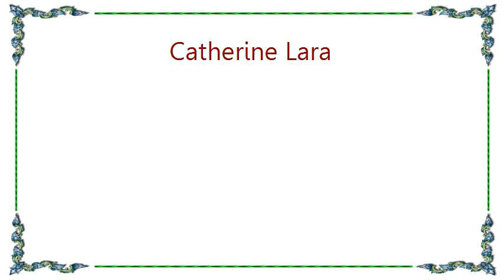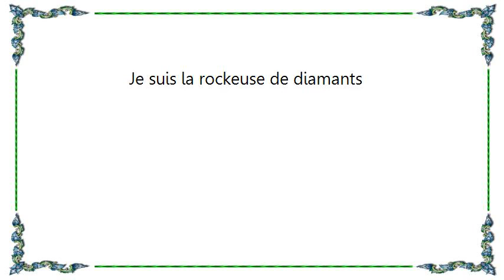Catherine Lara - La Rockeuse de Diamants Lyrics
[Lyrics Catherine Lara - La Rockeuse de Diamants]
Je dors avec, j'en rêve la nuit
Ils sont ma Mecque, ma seule folie
Quand j'les vois sous toutes leurs facettes
Taillés en roses ou en navettes
J'ai comme un frisson dans le dos
C'est mon point faible, c'est mon crédo

Je suis la rockeuse de diamants
Au fond du cuir noir de mon gant
Je suis la rockeuse de diam

J' passe ma vie chez les diamantaires
Qui brillent de Paris à Anvers
Sur ma poitrine coulent des rivières
Mais je m'préfère en solitaire
Je roule mon caillou dans mon gant
C'est mon piment, mon élément

À moi les carrières du Congo
Attention, drageuse de joyaux
Gare aux carats des pierres précieuses
Je prendrai l'âme cambrioleuse
La kallista, l'étoile polaire
C'est mon combat, mon univers